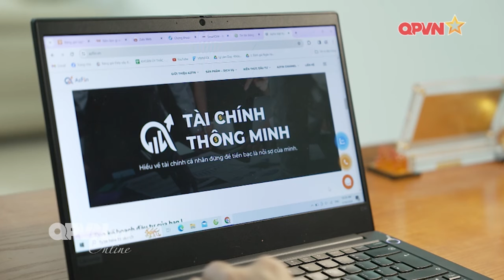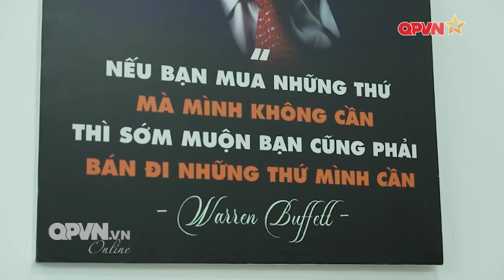CHI TIÊU THƯỞNG TẾT SAO CHO HIỆU QUẢ | REUP TRẢ LỜI KÊNH QPVN x AZFIN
Nội dung thuộc bản quyền kênh QPVN và được phát trên chương trình Rubik cuộc sống ngày 19/1/2024.